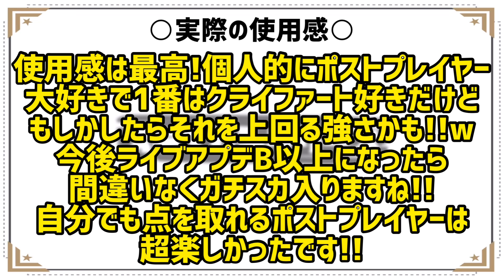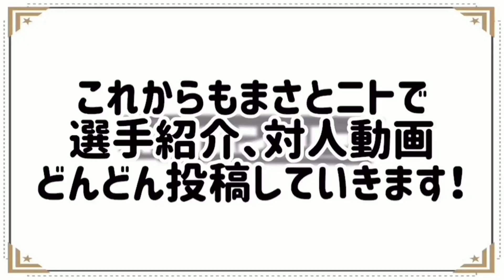【最新最強FPミリク】スーパーハイパーゴラッソ⁉︎強靭な身体と圧倒的シュート力がまじで強すぎる!【ウイイレアプリ2020】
どうもステイハングリーズのまさです!
今回は!最新にして最強FPミリク使ってみました!

いや、まぁじで強すぎました！ポストプレイヤー大好きなんですが中でもトップクラスに使用感抜群でした！当たった人は絶対使って欲しいですね!

関係ないですが、まさは手越大好きです。

これからも選手紹介動画をたくさんあげていきます！